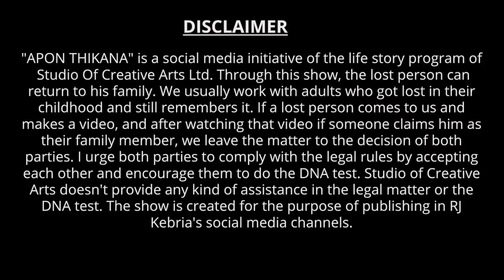আমার মা কেমন আছে ? Apan Thikana: 16 I Masud I RJ Kebria I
Masud lost his family when he was a child. Now he came to Kebria RJ's show Apan Thikana to tell his story so that he could find his family back.